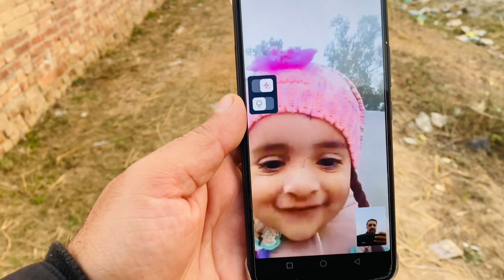Gujranwala k special Boondi waly ladu 😋 || Pathan ka Peshawari Kehwa usi ko pilaya 😀 || Adiz Vlog